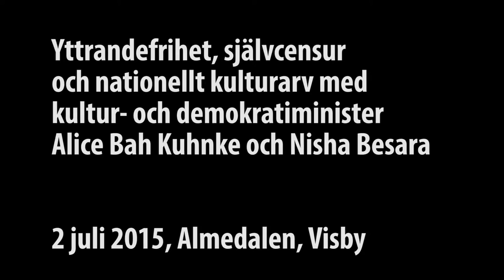Samtal med kultur- och demokratiminister Alice Bah Kuhnke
Nisha Besara sitter ned med kultur- och demokratiminister Alice Bah Kuhnke för att samtala om yttrandefrihet, självcensur och nationellt kulturarv.

Eftermiddagen arrangerades av Samverkansrådet: Filminstitutet, Konstnärsnämnden, Kulturrådet, Kungl. biblioteket, Nämnden för hemslöjdsfrågor, Riksantikvarieämbetet, Riksarkivet och Riksteatern tillsammans med Myndigheten för kulturanalys.